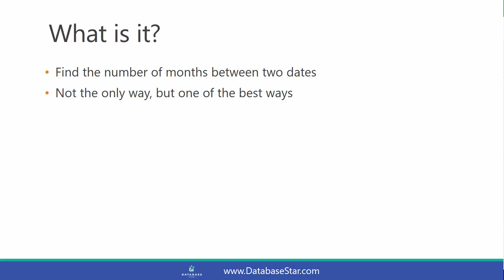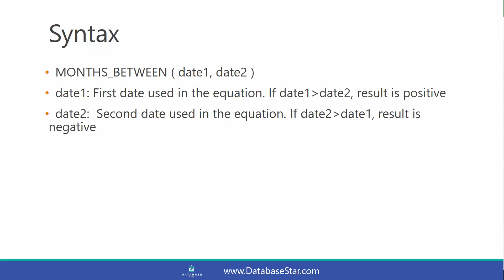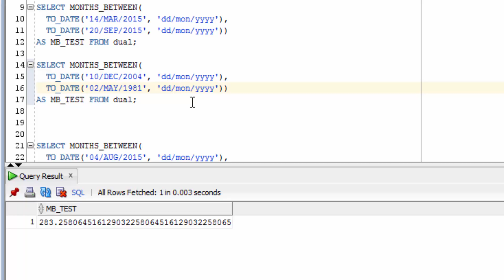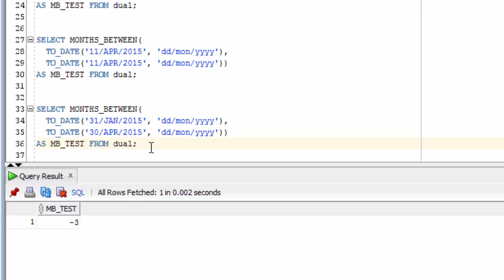Oracle MONTHS_BETWEEN Function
The Oracle MONTHS_BETWEEN function allows you to find the number of months between two dates. You can enter two dates and the function returns the difference.

This function is often used as part of other calculations. Sometimes you’ll want to know the difference between two dates to perform other functions.